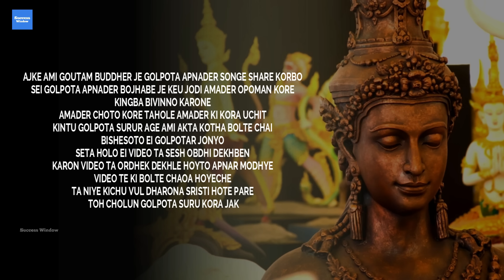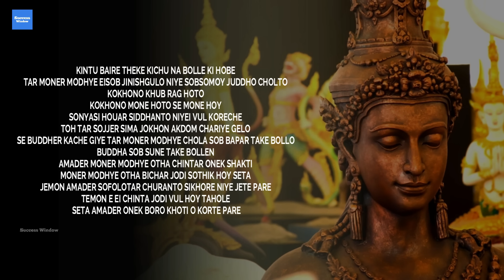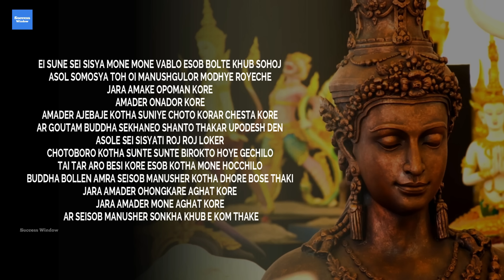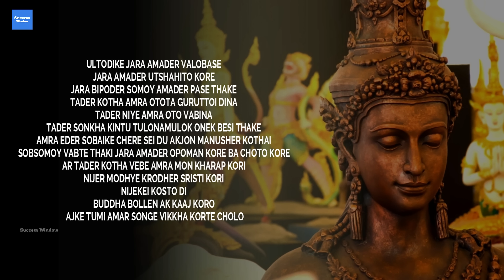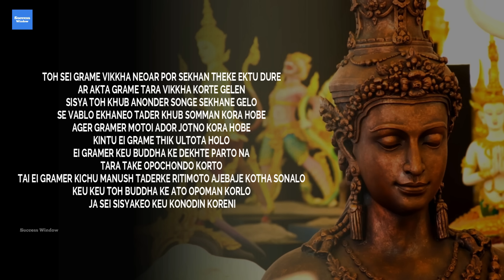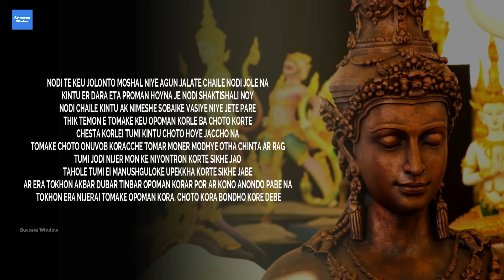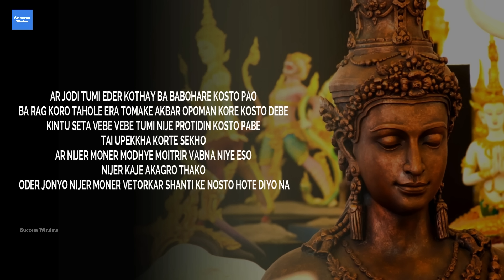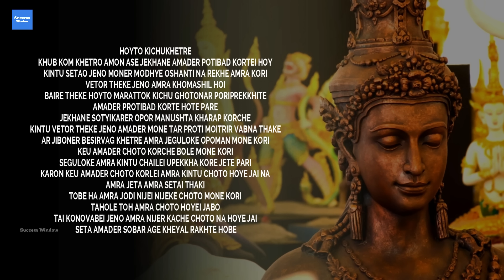কেউ অপমান করলে কি করবেন এই গল্প থেকে জেনে নিন - Goutam Buddha Motivational Story About Deal Insult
Goutam Buddha motivational story which will help you to understand what we should do when someone insult us. Short moral story for success. Zen story helps you to overcome sadness caused by insult.